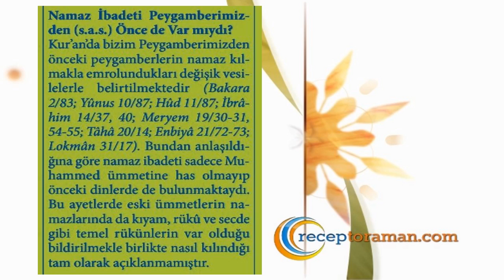Namaz ibadeti Peygamberimizden önce de var mıydı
Namaz ibadeti peygamberimizden (s.a.s.) önce de var mıydı?

Kur'an'da Peygamberimiz (s.a.s.)'den önceki peygamberlerin namaz kılmakla emrolundukları değişik vesilelerle belirtilmektedir (Bakara, 2/83; Yûnus, 10/87; Hûd, 11/87; İbrahim, 14/37, 40; Meryem, 19/30-31, 54-55; Tâ-Hâ, 20/14; Enbiyâ, 21/72-73; Lokman, 31/17). Bundan anlaşıldığına göre namaz ibadeti sadece Muhammed ümmetine has olmayıp önceki dinlerde de bulunmaktaydı.

* 7’den 70’e herkesin rahatça öğrenebilmesi, rahatça ezberleyebilmesi için 32 farz nelerdir. Eğlenceli ve orijinal 32 farz şarkıları, şiirleri ve ezgileri ile ilgili çalışmalarımıza ulaşmak için